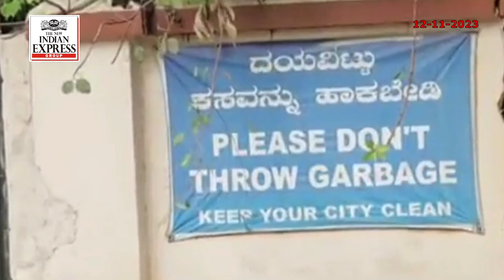ಸಿದ್ದರಾಮಯ್ಯ ಸರ್ಕಾರದಿಂದ ರಾಜ್ಯಕ್ಕೆ ಕತ್ತಲೆ ಭಾಗ್ಯ-HDK, ನ.15 ರಂದು ವಿಜಯೇಂದ್ರ ಪದಗ್ರಹಣ